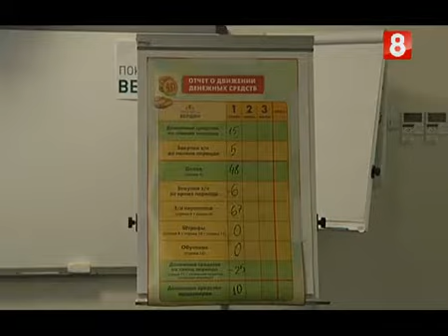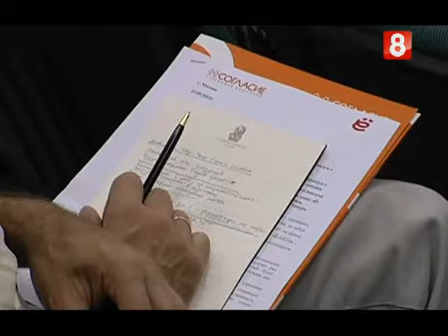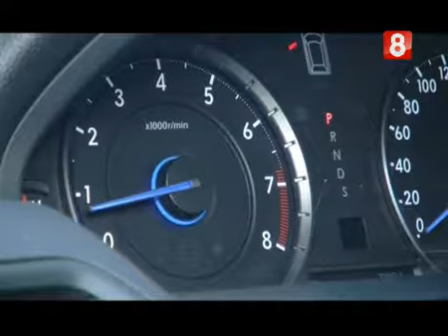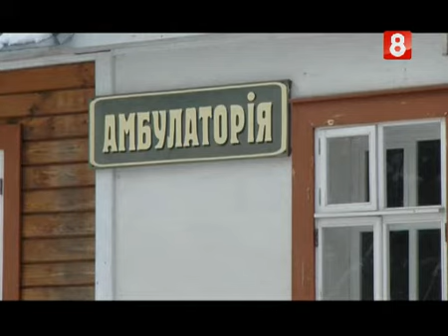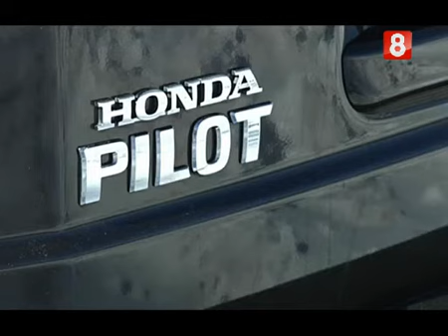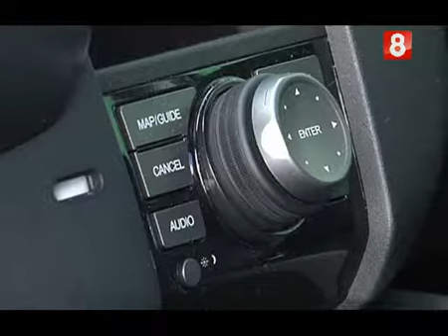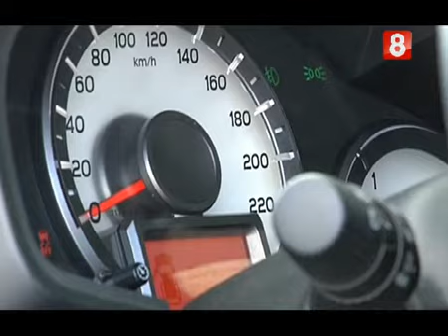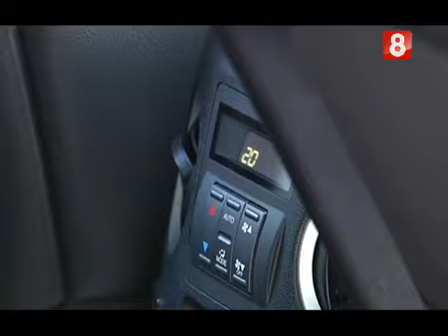«В движении»_Honda_po_Chehovskim_mestam. выпуск №17